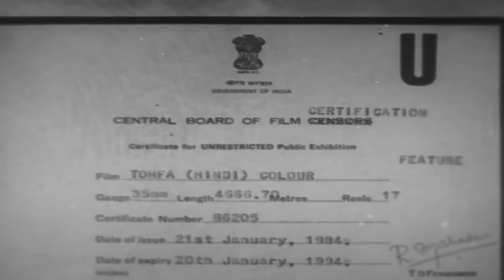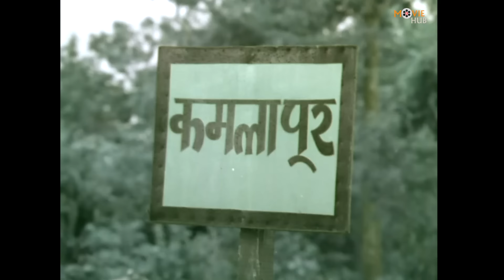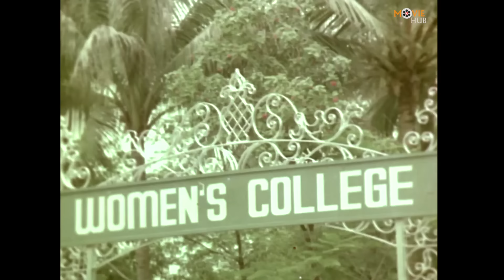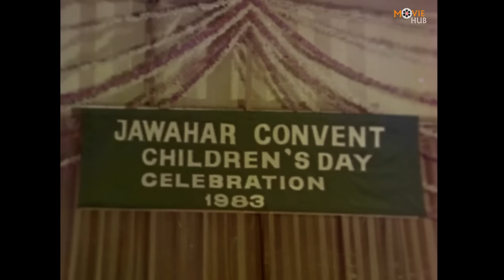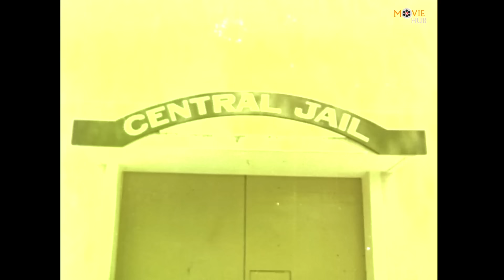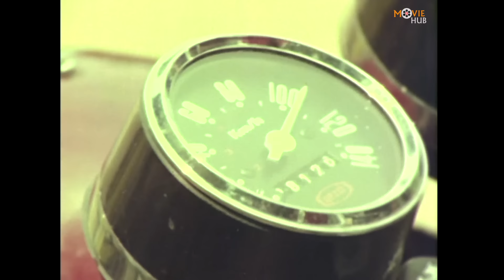जितेंद्र और श्रीदेवी की ब्लॉकबस्टर रोमांटिक मूवी | जया प्रदा, शक्ति कपूर की सुपरहिट फिल्म | Tohfa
Watch Bollywood Superhit Hindi Movie (Tohfa) Starring Jeetendra, Sridevi, Jaya Prada, Kader Khan, Shakti Kapoor & others.